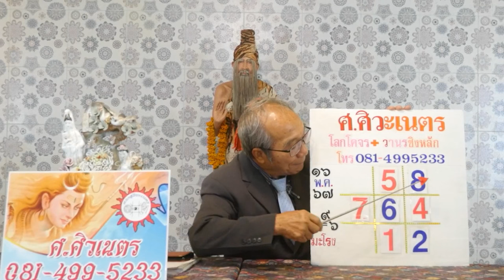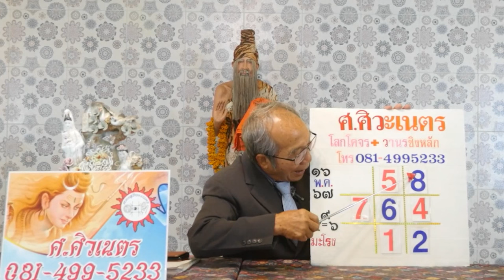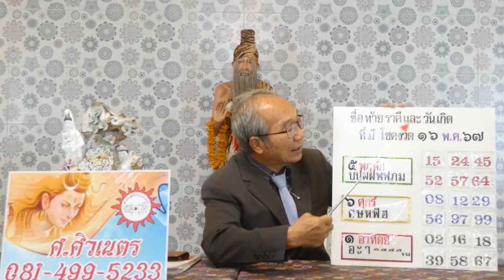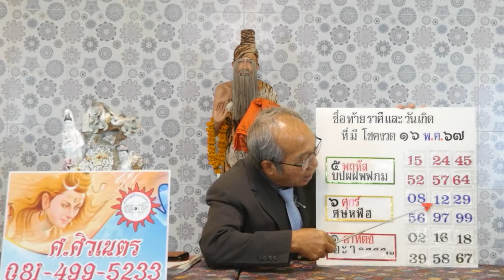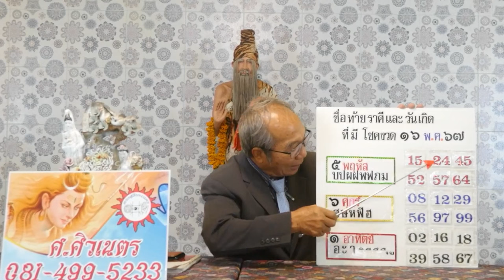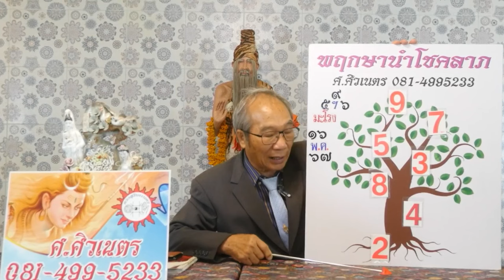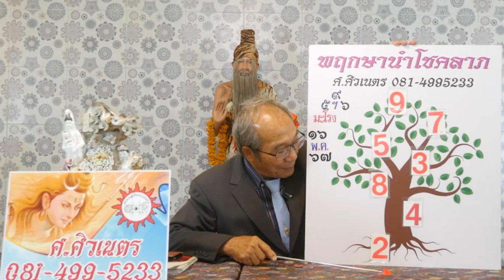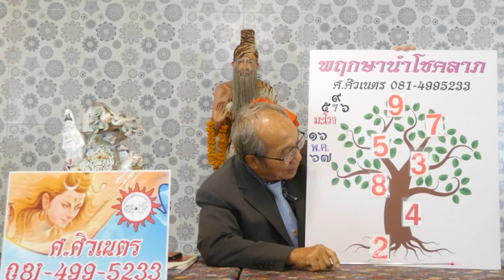โลกโคจรวานรชิงหลัก พฤกษานำโชคลาภ งวดวันที่ 16 พฤษภาคม 2567 | อาจารย์ ศ.ศิวเนตร